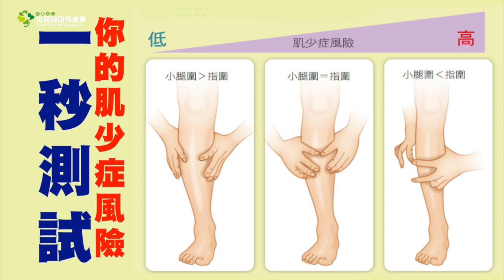腿圍一秒檢測你有沒有肌少症！ 如有這情形況快點去就醫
一秒測試你有沒有肌少症～～～！！！超簡單的

全文連結：